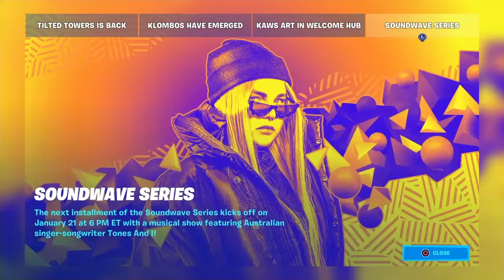Tilted Towers Is Back! + New Animal